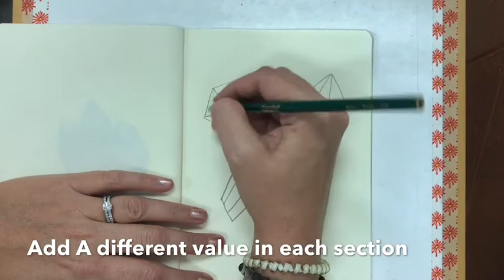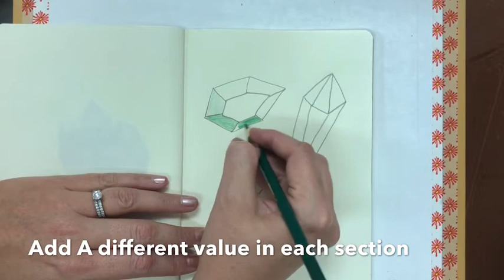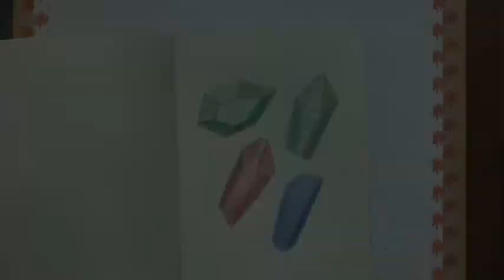Gems in the style of Karina Eibatova